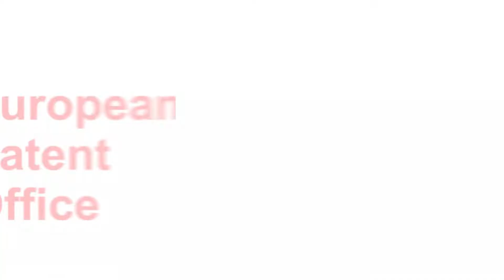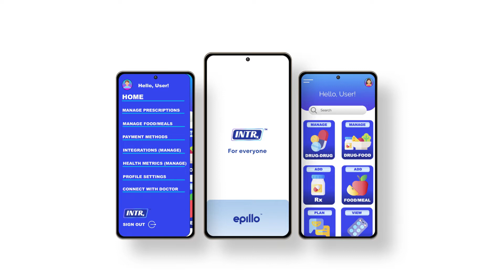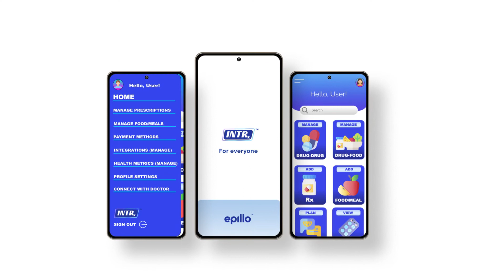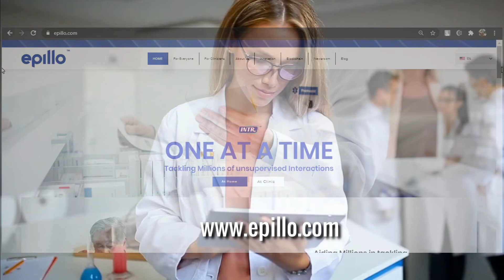Epillo Health Systems OÜ | Digital Healthcare | Innovation | Blockchain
Epillo Health Systems OÜ is a Digital Healthcare company based out of Europe and is working towards transforming the Digital Healthcare technology landscape by incorporating the best of Artificial Intelligence, Machine learning, and Blockchain in Digital Healthcare.